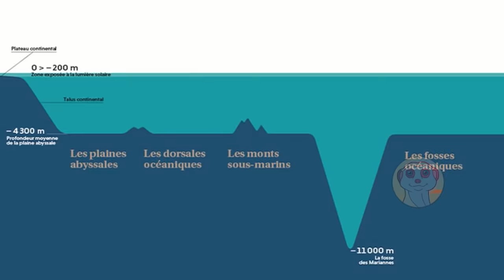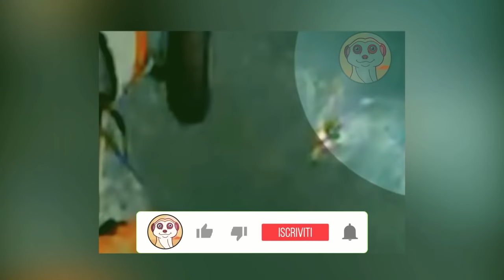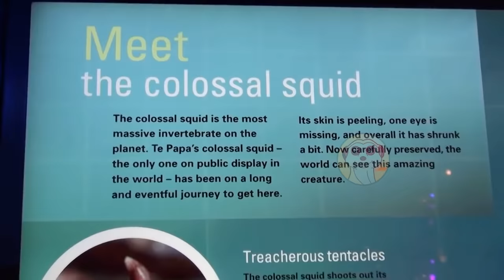10 VIDEO DI MEGALODONTI RIPRESI IN DIRETTA DA UNA TELECAMERA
Secondo te, i megalodonti potrebbero essere ancora vivi nelle profondità dell'oceano?
Ecco 10 prove che dimostrano che il megalodonte potrebbe essere ancora vivo.